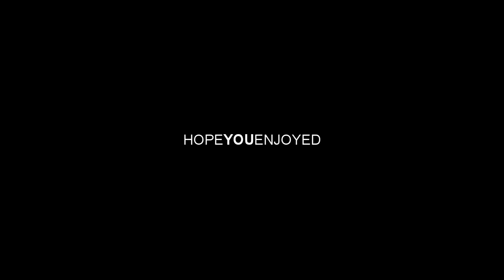I'M BACK BOYS! - CS:GO Highlights!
Special Thanks to Hamza for making the music used in this video, check out his soundcloud and other social media for me please!